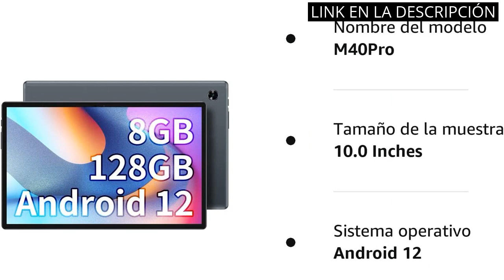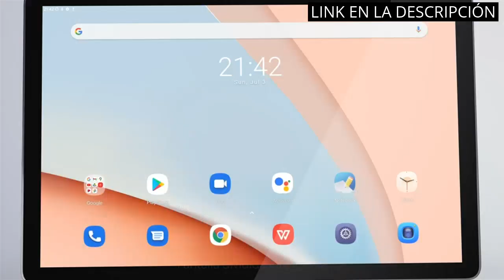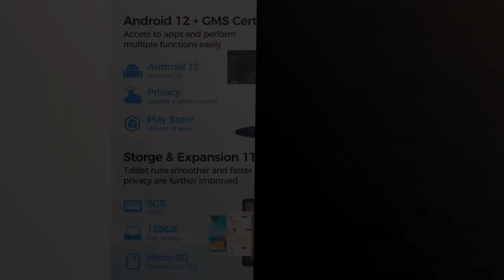【TABLET 5G】Los 4 mejores tablets con 5G en el mercado actual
✋  Aquí están los 4 mejores tablets con 5g en el mercado actual disponibles en el mercado.

🔽🔽🔽 ENLACES DE COMPRA TABLET 5G 🔽🔽🔽

1) TECLAST M40 Pro Tablet Android 12 8GB RAM+128GB ROM 10.1 Pulgadas, 4G LTE, 5G WiFi, (1TB TF), Octa Core 2.0GHz, 7000mAh/SIM+TF/BT5.0/Face ID/FHD1920*1200/Dobles Cámaras/GPS/OTG/Type C/4 Altavoz/Metal

2) Blackview Tab 12 Pro Tablet 10 Pulgadas 14GB + 128GB ROM(1TB TF),Tablet Android 12 4G LTE + 5G WiFi, Octa-Core, Batería 6580mAh, 1920 * 1200 FHD, Cámara 13MP+5MP, Dual SIM/GPS/ BT5.0/OTG/Type-C

3) Oangcc Tablet 10 Pulgadas Android 12 OS Tablets con 5G WiFi, 8 Core 2.0 GHz, GMS Certificado, 64GB ROM/TF 4-512GB, 8000mAh, 5+8MP, Pantalla Widgets, 2 in 1 Tableta con Teclado + Ratón + Caso-Gris

4) TECLAST Tablet 10 Pulgadas M40Plus Tablet 8GB RAM 128GB ROM(1TB Ampliable),Dual 2.4/5G WiFi, Octa-Core 2.0GHz,7000mAh/BT5.0/FHD 1920x1200/5MP+8MP/GPS/OTG/Type C/3.5mm Jack para

00:00 - Intro
00:05 - 1) TECLAST M40 Pro Tablet Android 12 8GB RAM+128GB...
00:52 - 2) Blackview Tab 12 Pro Tablet 10 Pulgadas 14GB...
01:35 - 3) Oangcc Tablet 10 Pulgadas Android 12 OS Tablets...
02:08 - 4) TECLAST Tablet 10 Pulgadas M40Plus Tablet 8GB RAM...
02:47 - Outro